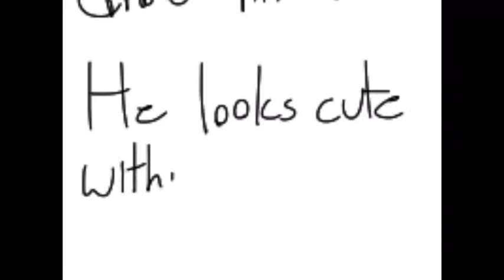Speedart: Cibseption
Hello! I draw Clayton. again!